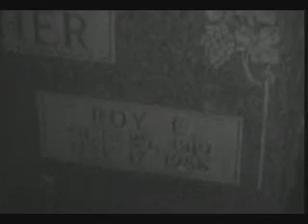W.I.P.S. At Zion church 2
This is our return the next night to see about debunking what we had captured on video the night before. With no luck finding any other explaination I decided to see if we could use this possible spirit as a guide and the rest is in the vid. Enjoy.